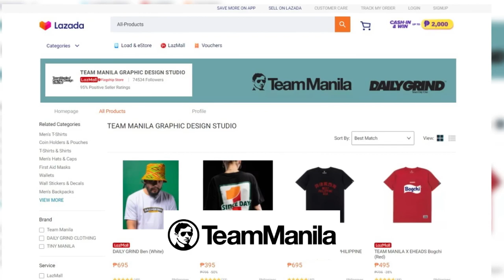FM1 Spotlight: Team Republika Davao with Leanne and Naara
Team Republika Davao's Kate and Vee catches up with Leanne and Naara on FM1Spotlight as they talk about their new single "Anticipation" and their collaboration with Fil-Canadian producer August Rigo.